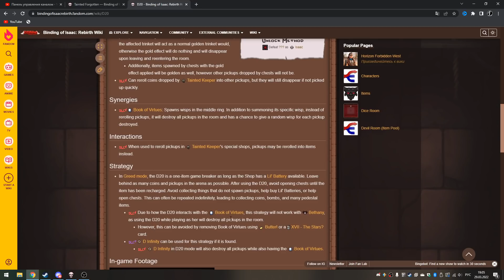Sacred Orb - генератор имб / Альт Забытый и Право первородства / The Binding of Isaac: Repentance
The Binding of Isaac: Repentance - долгожданное DLC к легендарному рогалику, с еще большим количеством контента :з

Сегодня у нас будет забег в Гридиере, ведь его тоже немного изменили, упростив начальный этап, в котором раньше порой творилась полнейшая жесть и некоторые волны были просто адом, тем более когда персонаж еще практически ничего не имеет. Да и в целом давненько его не было. А пойдет в Гридиер сегодня альт Забытый, просто потому что почему бы и нет, как говорится :з Посмотрим наконец на такой предмет, как Sacred Orb (или же Священный шар вроде как), который просто какой-то генератор имб. Этот предмет у меня уже был пару раз, но получал я его с рерола предметов персонажа и поэтому описания ранее не знал. Сегодня же пришло время по полной программе его опробовать... и это действительно безумно мощная штука, если найти её в начале игры...) Посмотрим и что делает Право первородства на этом персонаже и как оно обыгрывает и усиливает какую-то из базовых его особенностей...)

Купить и скачать The Binding of Isaac можно в Steam по ссылке
Обратите внимание, что DLC приобретаются отдельно.

Музыка в конце видео (аутро): Celeste (Lena Raine) - Farewell

Подробнее о самой игре:
The Binding of Isaac: Repentance (TBoI) - ну эта игра, думаю, в представлении не нуждается. Легендарный рогалик, известный как своим специфичным сеттингом, так и просто огромным количеством интересного контента, тонны предметов, взаимодействий, врагов, комнат, уникальных ситуаций и просто всего, чего только можно пожелать :D Трудно найти любителя рогаликов, который не играл или хотя бы не слышал об этой игре. Ну а это прохождение будет посвящено последнему DLC Repentance, которое вышло в релиз 31 марта 2021 года, которое ожидали ещё очень давно, в котором в игру внедряется контент одного старого известного мода - Antibirth, в котором была добавлена еще одна глава и вариант прохождения, новые этажи, враги, боссы, предметы и взаимодействия, свой особый квест для прохождения этой линейки этажей. Помимо этого, что-то и из старого у нас так же переработано, изменены даже звуки, а местами текстуры и многое другое. В общем, контента выше крыши :з

Это прохождение на русском я решил продолжить со своего сохранения, на котором остановился еще когда-то очень давно, записывая эту игру еще на старте развития канала, ведь с нуля проходить Айзека было бы слишком утомительно и долго, лучше мы сразу приступим к исследованию Репентанса :з